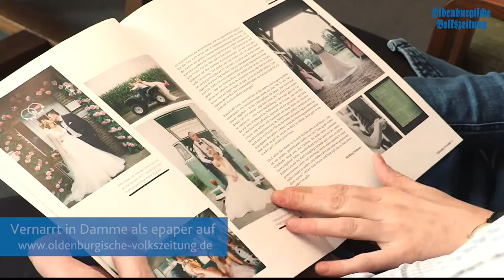Vernarrt in Damme: Brautpaar des Jahres 2016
Schon entdeckt? Die Dammer Alex und Julia Frison sind das Brautpaar des Jahres 2016. Die Geschenkübergabe im Rathaus haben wir mit der Videokamera begleitet.
Das Magazin Vernarrt in Damme gibt es übrigens auch als epaper